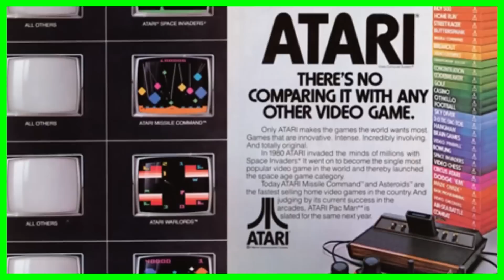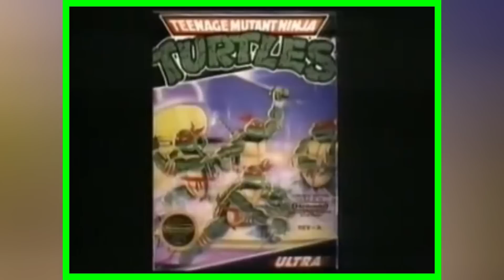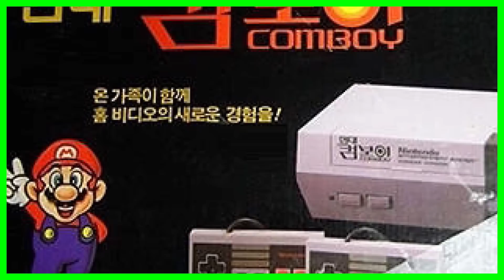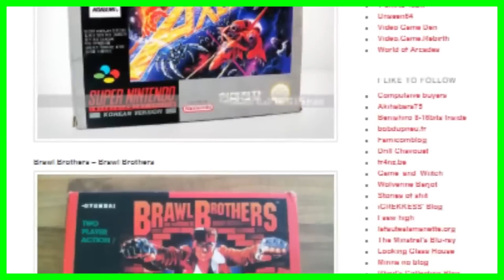This is Not A Super Nintendo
In today's video, we discuss the Hyundai Super Comboy - a system from South Korea which is ''definitely not the Super Nintendo.''